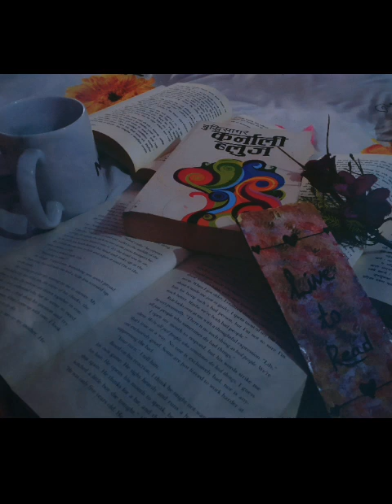Karnali Blues by Buddhisagar |Audio book| Part-2